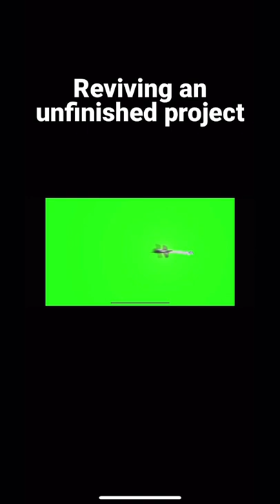Transformers Prime Stop Motion: Unfinished project